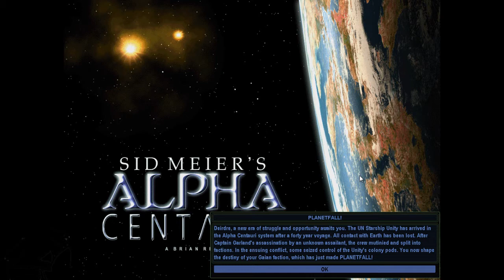Let's Play Sid Meier's Alpha Centauri! Part 1 - SMAC is WHAC kids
Sid Meier's Alpha Centauri (SMAC) is probably the best 4x strategy game you've never/ever played. It's certainly is for me! It makes even the later Civilization games look and feel like a hulking, dense beast...so, stupid and slow, basically.

God this game is good.